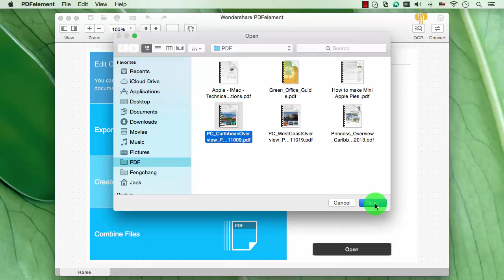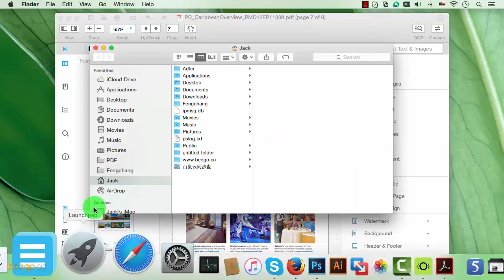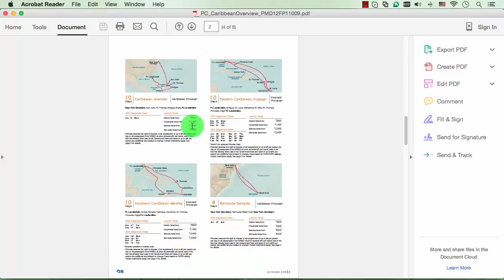How to Add a Watermark to PDF on Mac ?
Text and Image watermarks can all be added to PDF each page or the pages you want with PDFelement.